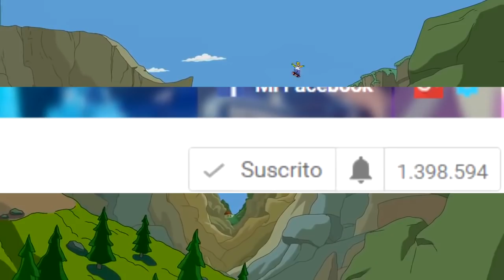Los Simpsons Hacen Una Parodia a Hora De Aventura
Ahora te mostrare Los Simpsons Hacen Una Parodia a Hora De Aventura.